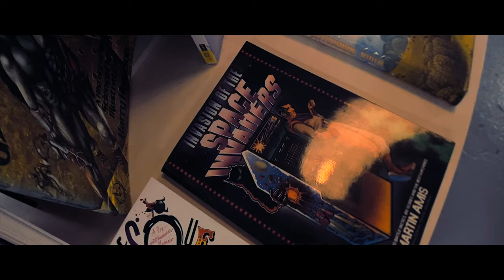Ulanzi Anamorphic Iphone 11 Pro MAX FOOTAGE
Ulanzi Anamorphic Lens plus Iphone 11 Pro MAX FOOTAGE

this was just a quick video of some clips that I shot in a skateboard store before it shut I literally had about 10mins to film so the shots werent planned out at all, so I have done the best I can in piecing the clips together.

any question drop them in the comments section below!

Ulanzi anamorphic pro lens 🔥

Sandmarc Lenes 🔥

Neewer Auto Dolly 🔥

Beast grips universal cage 🔥

Beast grips 3x Tele Lens 🔥

Godox all-60w soft box light 🔥

Neewer RGB Video Light 🔥